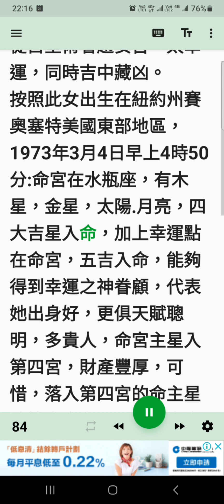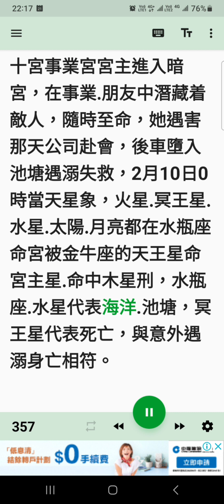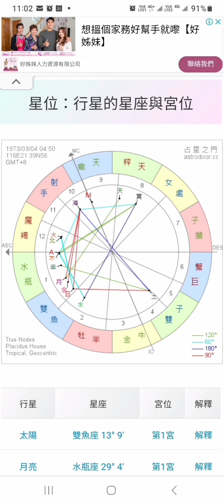趙安吉八字看到她是中美鬥爭犧牲者，她太幸運，同時吉中藏凶。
從占星術看趙安吉，太幸運，同時吉中藏凶。
按照此女出生在紐約州賽奧塞特美國東部地區，1973年3月4日早上4時50分:命宮在水瓶座，有木星，金星，太陽.月亮，四大吉星入命，加上幸運點在命宮，五吉入命，能夠得到幸運之神眷顧，代表她出身好，更俱天賦聰明，多貴人，命宮主星入第四宮，財產豐厚，可惜，落入第四宮的命主星沖第十宮海王星，第十宮海王星刑命宮月亮.金星.太陽星，死亡宮有兩個凶星，一個是事業宮主星冥王星，一個是命宮主星天王星同時入死亡宮，代表着工作途中意外死亡，加上第三宮.兄弟朋友宮，第十宮事業宮宮主進入暗宮，在事業.朋友中潛藏着敵人，隨時至命，她遇害那天公司赴會，後車墮入池塘遇溺失救，2月10日0時當天星象，火星.冥王星.水星.太陽.月亮都在水瓶座命宮被金牛座的天王星命宮主星.命中木星刑，水瓶座.水星代表海洋.池塘，冥王星代表死亡，與意外遇溺身亡相符。